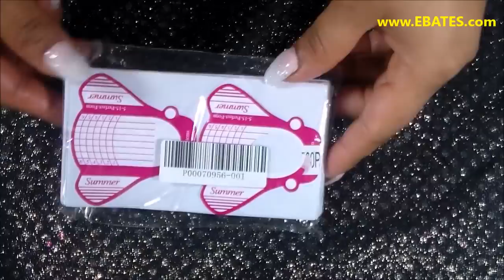Productos GRATIS/DINERO GRATIS 2016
--­ miralo ­HD

VIDEOS nuevos MARTES Y JUEVEES

HOLA BELLAS
Producots gratis y dinero gratis comprando por internet en cuanquier tienda eso si usando esta pagina de EBATE es increible me encanta recibir dinero gratis para seguir comprando y seguir asi siempre si Dios quiere eso si besos y bendiciones.

---BUSINESS-REVIEWS- CONTACT-- -- CONTACTO DIRECTO

Sorteos Sorpresa siempre en el canal ---
COMENTA,LIKE Y COMPARTIR mis videos gracias

EBATES
--PRODUCTOS GRATIS/DINERO GRATIS COMPRANDO POR MEDIO de - EBATES

BENDICIONES

producotsgratis,
dinerogratis,
cosmeticosgratis,
accesoriosgratis,
ganadinero
accesorios
maquillaje
dinero